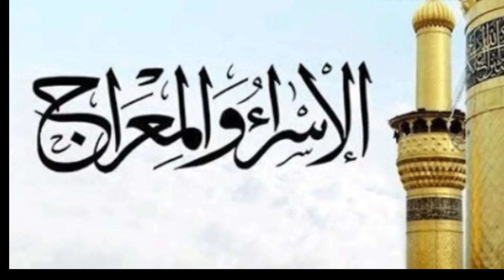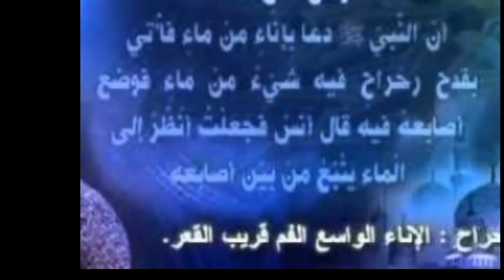في أنوار الإسراء والمعراج كل عام وانتم بخير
في أنوار ذكرى الاسراء والمعراج